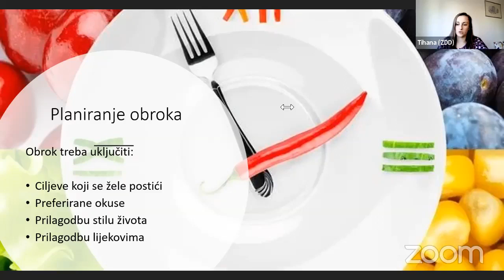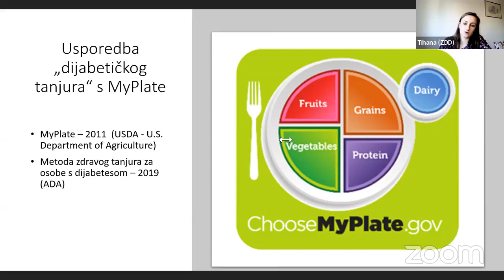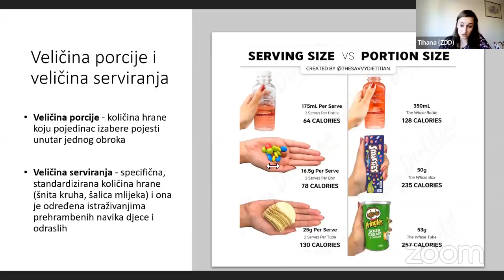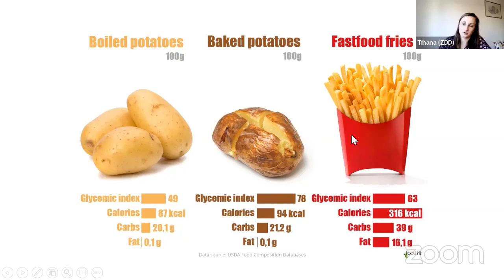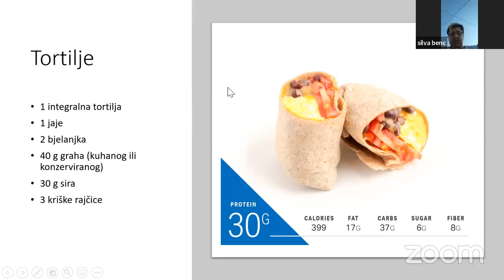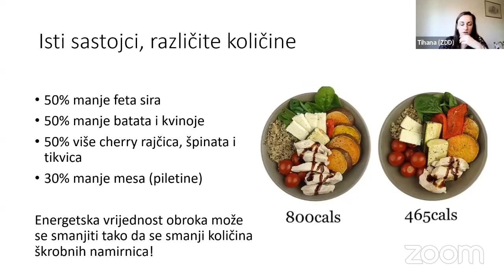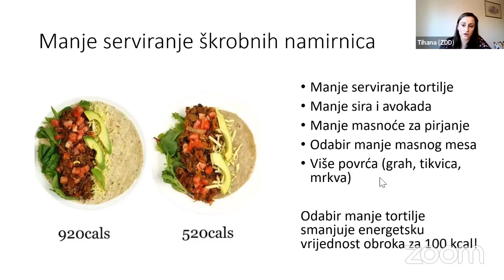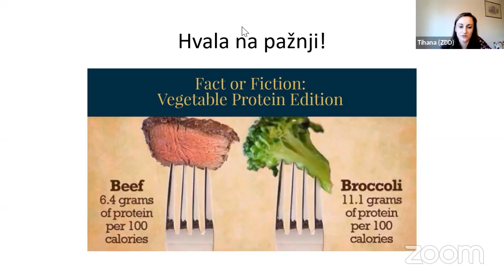Što osigurava tvoj obrok? - oniline nutri radionica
Serija online nutricionističkih predavanja s Tihanom Šadek, mag.nutr.